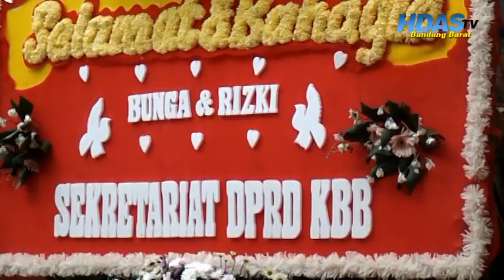Wakil Bupati KBB, Hengky jadi saksi nikah Bunga & Rizki || Hdas Kbb, Dudi Kotok